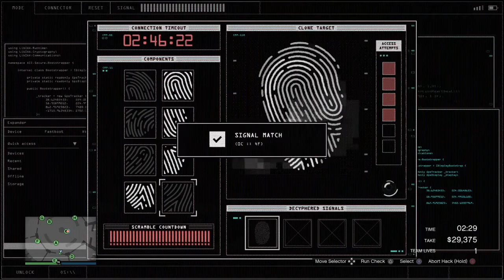2 people can do the casino you know